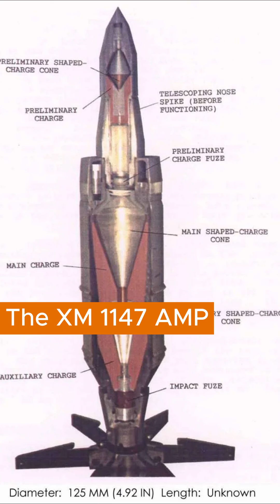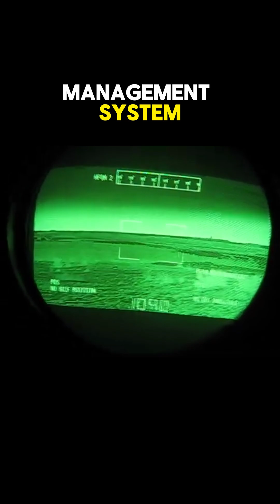M1A2 SEPv3 Abrams: Dominating Modern Warfare | SEPv2 vs. Future-Proof Tank Technology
Discover how the M1A2 SEPv3 Abrams redefines battlefield dominance with cutting-edge innovation. Equipped with the XM1147 AMP multi-role round, this tank adapts to any threat—armor, infantry, or helicopters—while slashing logistics. Third-gen FLIR, color imaging, and AN/VVR-4 laser detection pierce the fog of war, while Trophy APS intercepts rockets and upgraded armor ensures survival. With IntelliSense ballistic tech and a thermal management system, the SEPv3 thrives in deserts, tundras, and networked warfare. Is this the ultimate future-proof tank? Explore its unmatched lethality, survivability, and role in tomorrow’s battles.